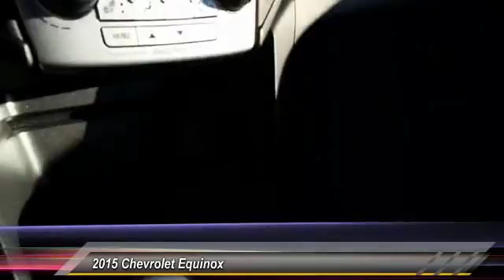2015 Chevrolet Equinox Old Bridge Township NJ C7111R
2015 Chevrolet Equinox LTZ

Oasis Chevrolet
1292 U.S. 9

NOTITLE